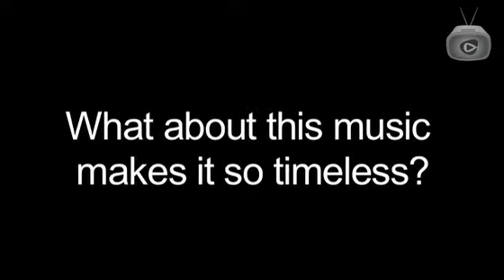The Dirty Heads/Sublime: Interview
sat down with Jared Watson and Dustin Bushnell from The Dirty Heads along with Rome Ramirez, singer for the recently re-incarnated Sublime with Rome, to talk about growing up in SoCal, the re-release of Any Port in a Storm and their collaboration on the track "Lay Me Down."